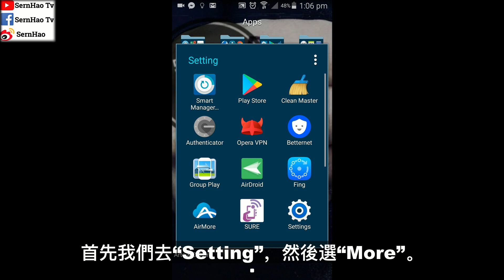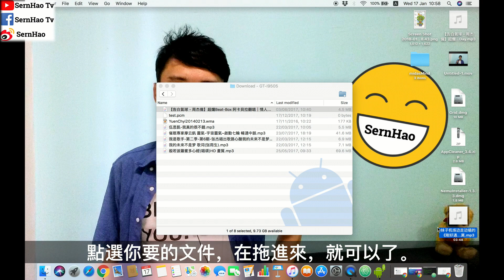mac 教學-14：如何傳送安卓的文件到MacBook？或傳送MacBook的文件到安卓？蘋果電腦 / macbook pro 入門 教學 / macbook 使用技巧 | SernHao TV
如果你有架安卓手機，要傳送文件到MacBook Pro，要怎麼辦？
[ 想買MacBook Pro with touch bar？請到：
大家好，我是科技宅男SernHao。歡迎來到我的頻道。
今天要和你分享的是：如何在不上網的情況下，傳送安卓手機的文件到MacBook。或是，傳送MacBook的文件到安卓手機。

-macOS & MacBook Pro 入門 教學 使用 技巧-

SernHao Tv會一直更新關於MacBook和macOS的使用小技巧。
那麼你就可以第一時間，收到關於我影片發布的通知。

0:00:38 -簡介-
其實要把安卓和MacBook的文件，互相傳送，有很多方法。
最常用的，你可能會用，Google Drive(free 15gb) 或是Dropbox(free 2gb)。
或是一些其他的app。
可是，很多app是需要連結網路的。
but，我們不是何時何地，都可以連結網路。
再來，有時候，這些文件互相傳送，也會比較慢。
所以這裡我要推薦的app 是不用上網，而且還是免費的。
只要一條usb cable來連接你的安卓手機和MacBook就行了。

0:01:07 -（1）在MacBook下載app。-
首先，你要上網找這個app。你可以用谷歌，或是其他的搜索引擎找，像是百度。
他的名字是“Android File Transfer”。
然後安裝。
然後把這個app拉去“Applications”，就可以了。

0:01:34 -（2）安卓手機設定。-
我這架是Samsung Galaxy S4。
but，for任何一架安卓手機，它所需要做的設定是差不多的。
首先我們去“Setting”，然後選“More”。這個是“Developer Options”。
如何開啟？只要點擊“About Device”。
然後找出“Build Number”，點7下，就可以了。

0:02:03 -（3）使用教學：手機解鎖。-
不用做什麼設定，只要連接安卓手機和MacBook就行了。
如果你有鎖屏，記得先解鎖，才能打開。
解鎖後，在plug in手機。你就可以看到你安卓的文件了。

0:02:21 -（4）使用教學：互相傳送文件。-
點選你要的文件，搬運到你要的地方，就可以了。
或是，你要把MacBook的文件搬運到這安卓手機，也行。
點選你要的文件，在拖進來，就可以了。

以上就是我要和你分享的，MacBook和macOS的使用小技巧。

如果你覺得這影片對你有所幫助，
就給我個“讚”，然後分享給有需要的朋友！

如果你有什麼實用小技巧，
歡迎在下方留言，分享給我。

推薦/Recommend
1）【開箱】NEW Macbook Pro with Touch Bar vs Macbook Pro Retina vs Macbook 小白-fishtv
2）mac 教學-00：5個買macbook pro的原因！為什麼macbook pro那麼貴，我還買？蘋果電腦 / macbook pro 教學 / macbook 使用技巧-SernHao Tv
3）MacBook Pro Touch Bar使用方式與實用技巧 [小技巧篇]-電獺少女-女孩的科技日常

TechRax
CNET
啾啾鞋
TESTV
AnimaJinx 傅長膨
Tony TV
Potv
Natayi
AlexG Magic & Production
YooYo TV
Aura 緁緁 / AuraTv
OldOrange-TV-老陈
变色龙TV
fishtv
Stephie 蔚絲
阿滴英文
陳 彥婷
Chris TV / 生活大小事
MaoMao TV
UtaTV/ ウタ留學法國
JinRaiXin —迅雷進—
Rebecca's Diary 蕾贝卡日记
Skylai TV
Code Base
iqiq
老王頻道
TEDx Talks
TEDxTaipei
MostAmazingTop10
果籽
Hein Cream 海恩奶油